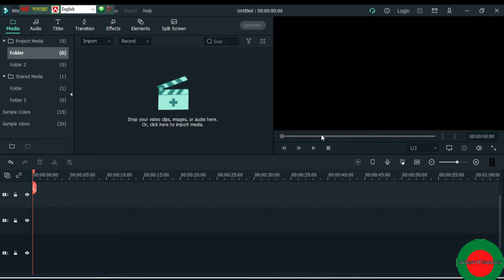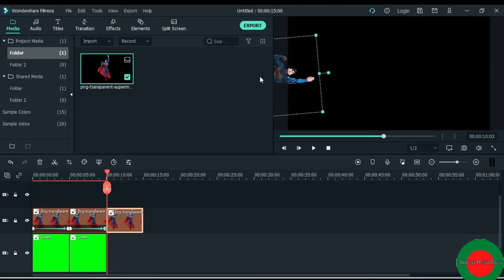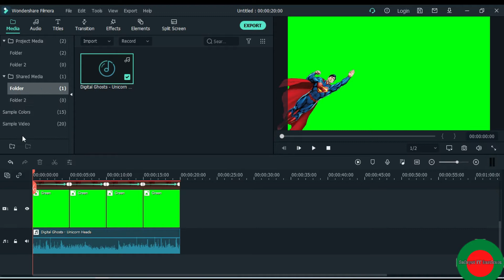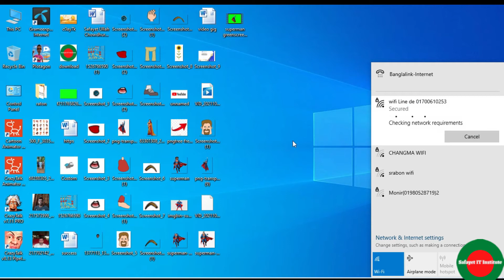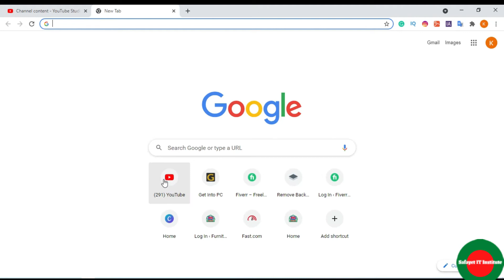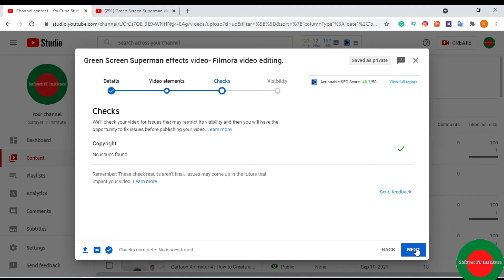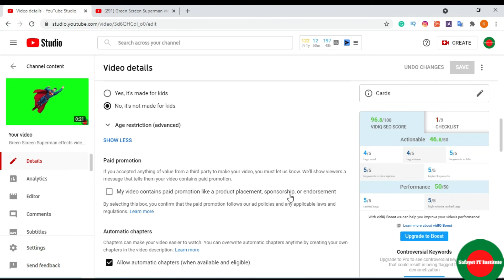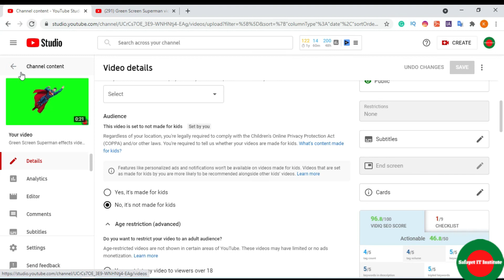Filmora video editing superman greenscreen video - Filmora X.